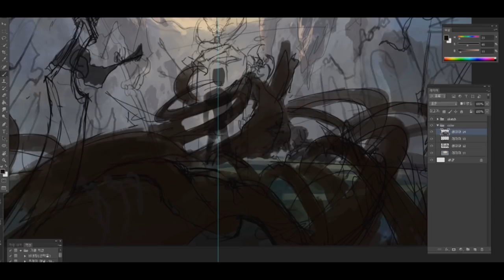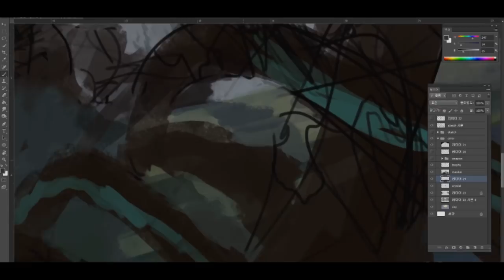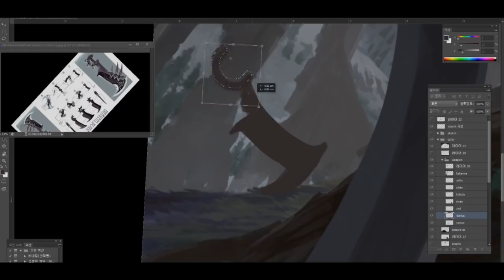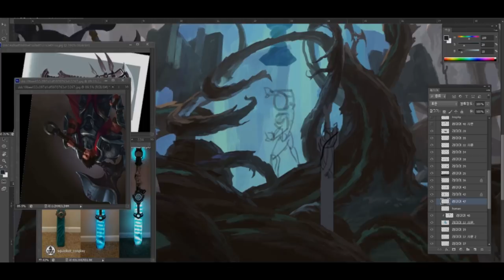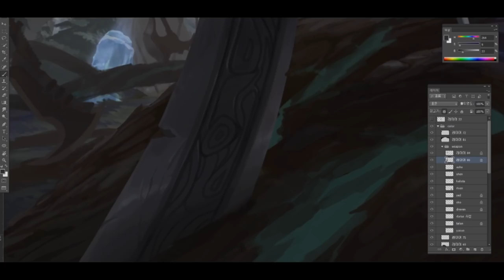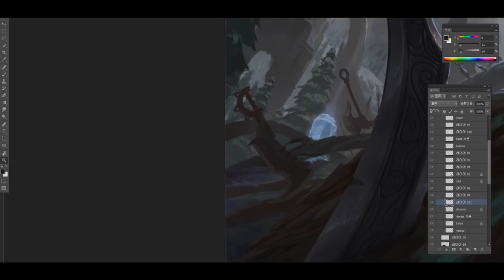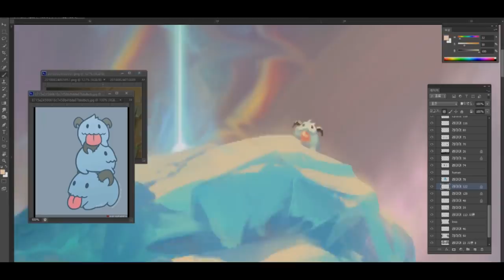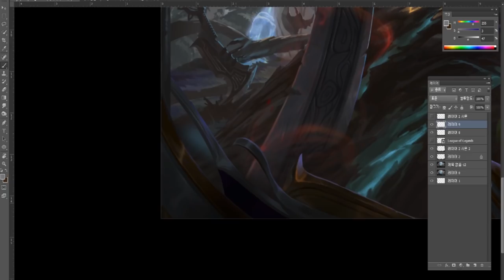Champion-League of Legends World championship Game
Grand prize on illustration of League of Legends World championship Game's Creator contest